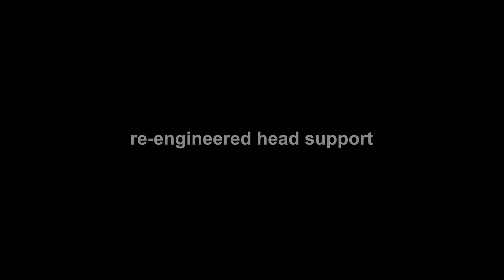ORTHOPANTOMOGRAPH OP 3D LX DEXIS